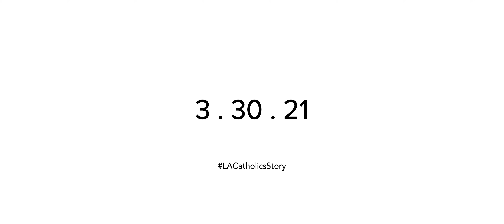LACatholicsStory || Coming 3.30.21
Happy Birthday to Joe Kim, the feature of our next LACatholicStory! Tune in to learn more about Joe, founder of PAL Campaign, as he shares his witness of God's beauty as a Teacher, Innovator, and LACatholic.